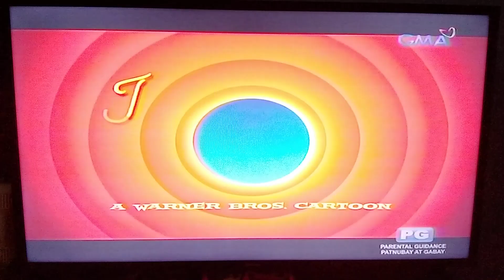That's All Folks - A Warner Bros. Cartoon (2015, Porky & Daffy)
In a pre-credit scene, during a parody of the original "That's All Folks!" ending, Porky Pig says "Th-th-th-that's all, folks!" Daffy walks across with and sarcastically remarks "Interesting" whereupon Porky angrily hits Daffy on the head with a frying pan.

BTW: I hear the filipino language instead of english, but i knew that two Looney Tunes characters speak in tagalog this time.

From the ending of Looney Tunes: Rabbits Run (2015) on GMA Network.